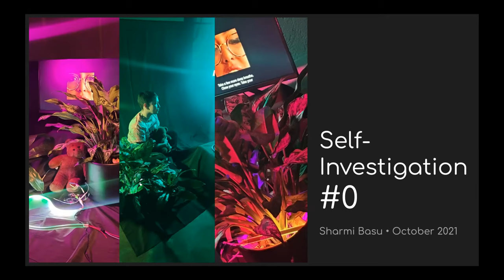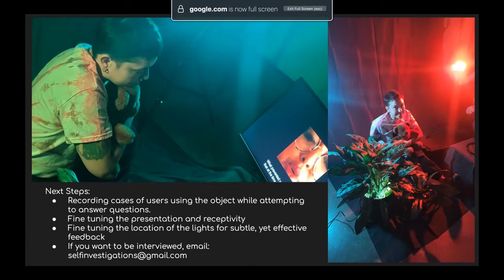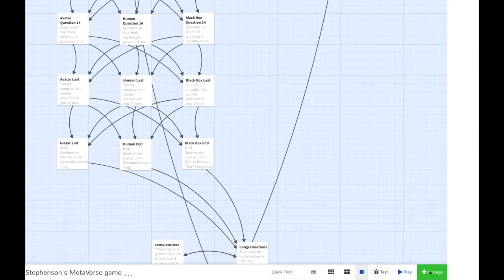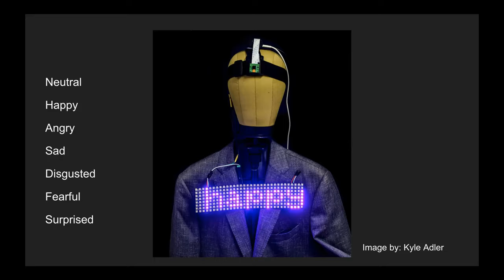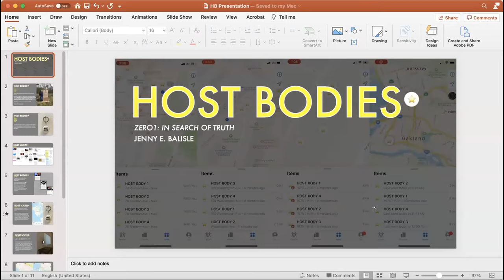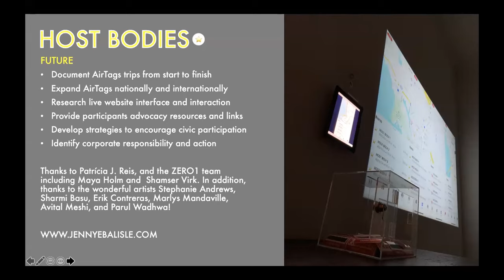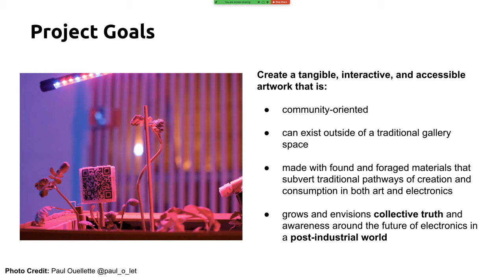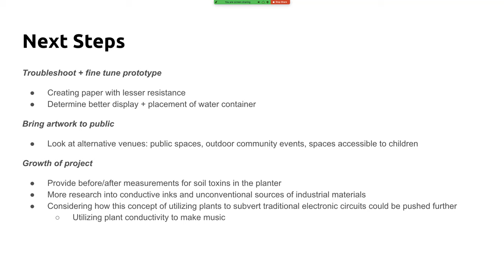Impact Art AT Showcase (2021)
Presentations by seven Bay Area-based artists participating in Impact Art AT, a month-long, online creative exchange that utilizes community-driven digital and new media art projects to explore and address the social challenge, “In Search of Truth.”

Each presentation is followed by feedback from panelists Vanessa Chang, Rashin Fahandej, and Dasha Ortenberg.

Participating artists worked with Patrícia J. Reis to unravel and augment the way we perceive truth using feminist hacking strategies as a methodological entry point. This perspective revealed how social change is a result of the human desire to pursue the so-called “truth.”

The diverse works in this showcase are works-in-progress, statements, and essays on how truth is perceived differently within distinct contexts and points of view. A common theme that arises is the wish to unravel the truth in solidarity and by enveloping otherness — whether that is through the “self-other” or “collective-other.”

Participating artists: Stephanie Andrews, Jenny E. Balisle, Sharmi Basu, Erik Contreras, Marlys Mandaville, Avital Meshi, and Parul Wadhwa.

Impact Art AT (2021) is a public diplomacy initiative designed and implemented by ZERO1 and the Open Austria Art + Tech Lab, funded by the Austrian Federal Ministry for Arts, Culture, Civil Service and Sport, and produced in partnership with Ars Electronica.